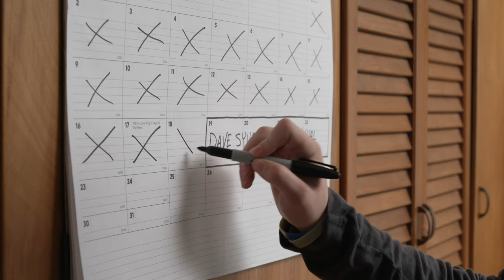Dave Syverson 54th Annual Indoor Used Car Event | Short Version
Join us for our 54th Annual Indoor Used Car Event!
Interest rates at low at 1.54% oac and a 2 year maintenance-free package with purchase! The tradition continues!

Now a FOUR DAY Sale!
Wednesday, January 19th - Saturday, January 22nd.

Get the LOWEST prices and LOWEST interest rates of the year on over 125 used vehicles.
22 CARS starting at $3,995
35 SUVS starting at $6,995
50 TRUCKS starting at $6,995
10 VEHICLES priced under $10,000

On-site lending as low as 1.54% oac for 36 months from Accentra Credit Union